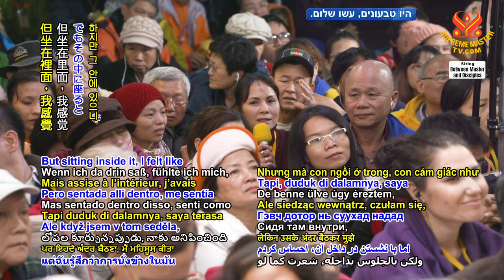Mồ Hôi Trở Thành Ánh Sáng - Thanh Hải Vô Thượng Sư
Hãy Tìm Vị Minh Sư Bên Trong Của Mình Để Nhận Thức Được Thượng Đế - Quyển Khai Thị 08 ( bài 1 )